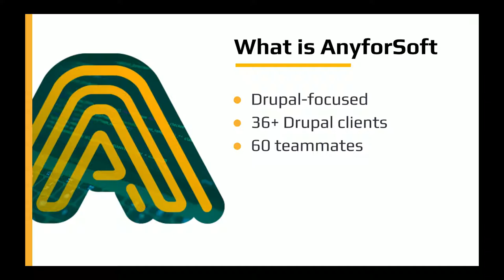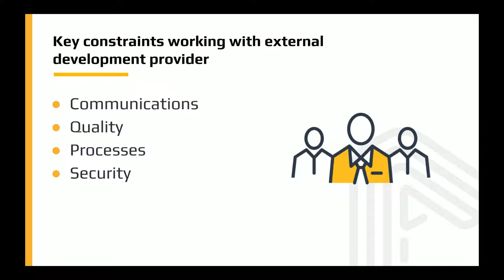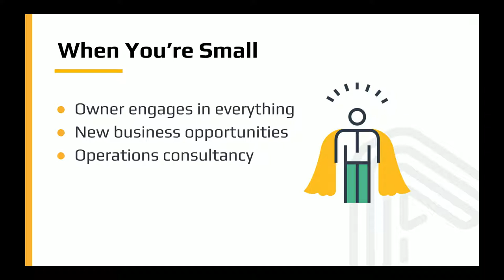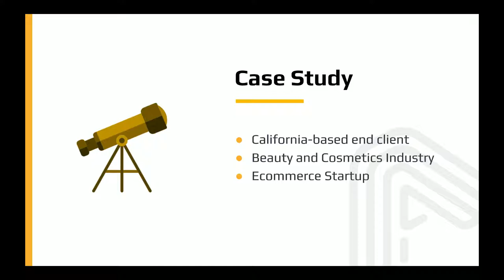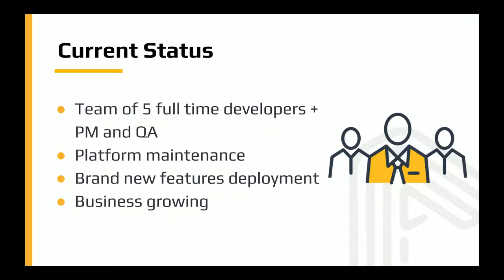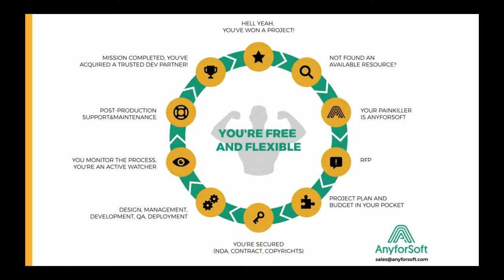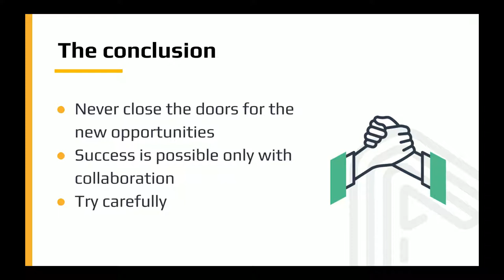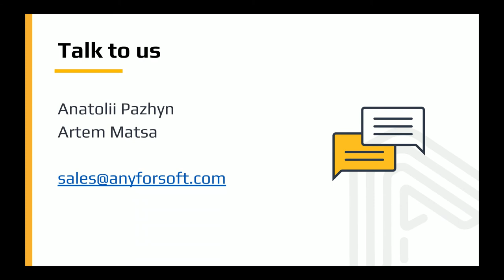Case study: How We Deployed an External Production Team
Anatolii Pazhyn, Artem Matsa

Our experience setting up the processes and team structure for the remote customer from California. We will talk with the audience about fails and wins in integrating external resources with the internal team. We want to discuss tools and techniques to streamline the development process.

Anatolii Pazhyn
CEO, Kharkiv, @pazhyn
Running a Drupal shop in Ukraine. Actively contributing to local and global Drupal communities.